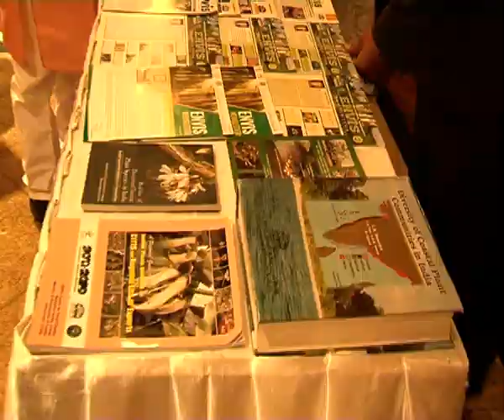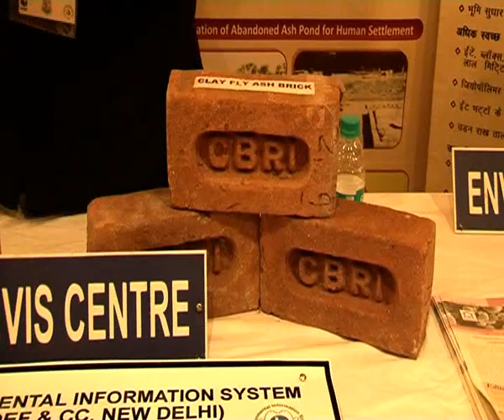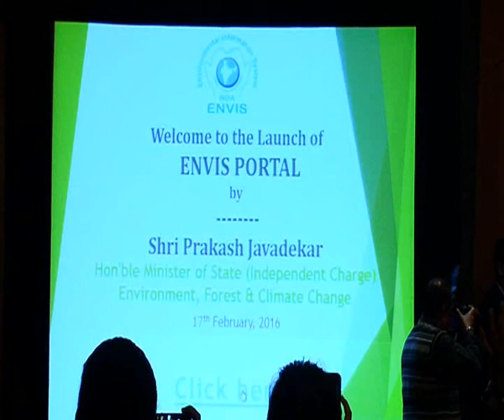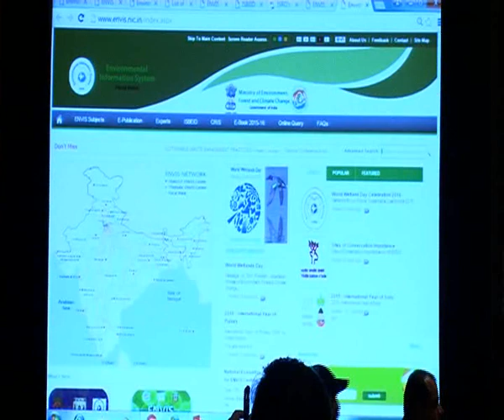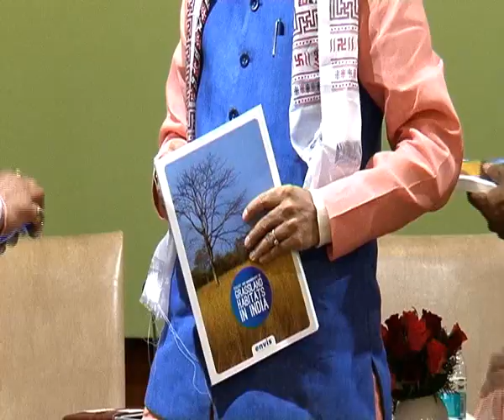Environment Minister Prakash Javadekar launches ENVIS portal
Minister of State (Independent Charge) of Environment, Forest and Climate Change, Shri Prakash Javadekar, said that the government’s endeavour has been to take care of nature and ensure development.